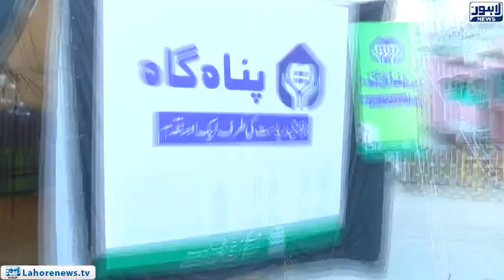Bina Mazzrat - (Temporary Shelter Homes) - Episode 09 - Part 03